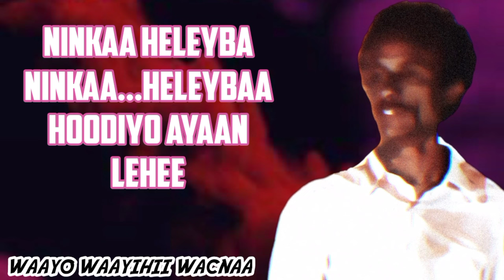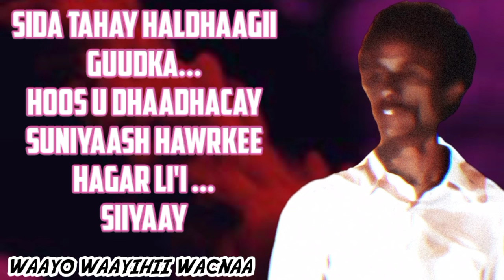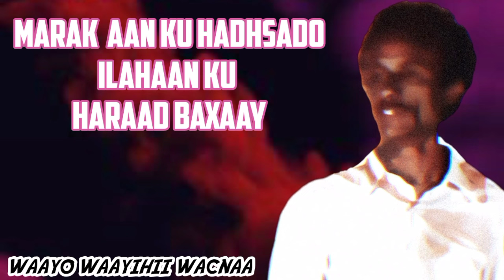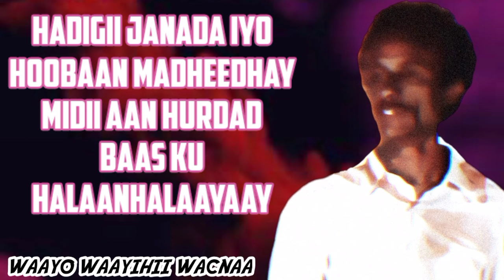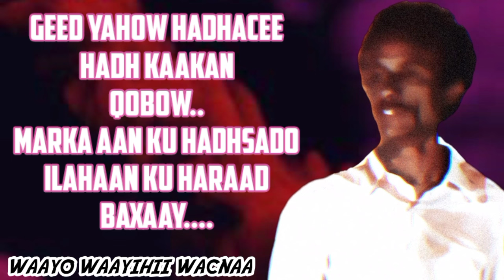Cumar Xasan Roraaye 🔥Iyo Heesta "BOQORKII HAWEENKA"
🌟Heestan Waxa Curinteeda Lahaa
A/ Cismaan Adam Xuseen (Cismaan Askari) AHN 1969

🌟Laxanka
U/ Maxamed Ciise AHN

HEES CUSUB
MUUQAAL XIISO LEH
HEESHA CUSUB
HEES SOMALI OO QORAAL AH
SOMALI LYRICS
HEESO XUL BEST SOMALI MUSIC
HEESO QAARAMI AH
HEESO KABAN AH
HEESO NON STOP AH